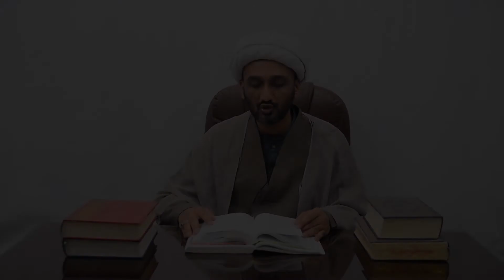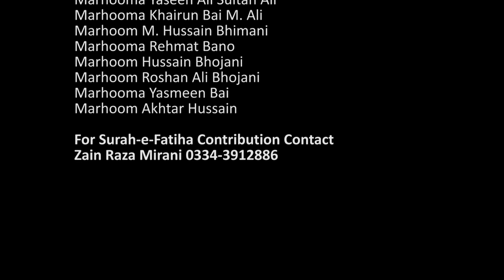Mah-e-Ramzan Ke Chobeeswain Din Ki Dua | Maulana Qamer Ali Lilani [Esal e Sawab Committee]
Mah-e-Ramzan kai Chobeeswain din ki Dua, Tarjuma aur Tafseel by Maulana Qamer Ali Lilani